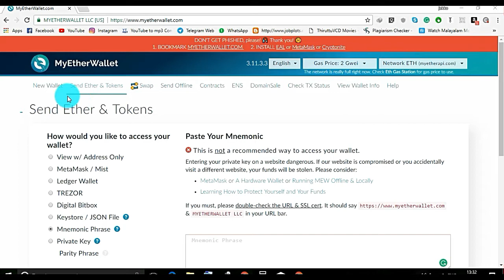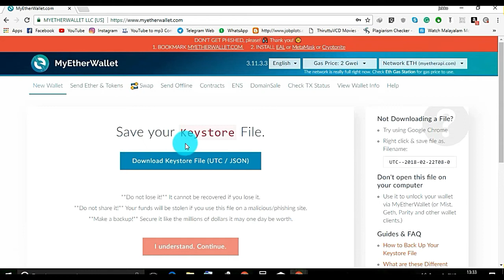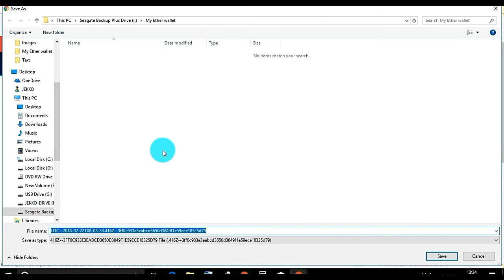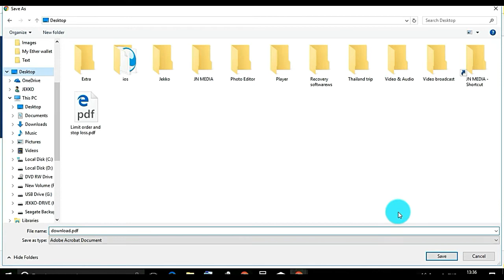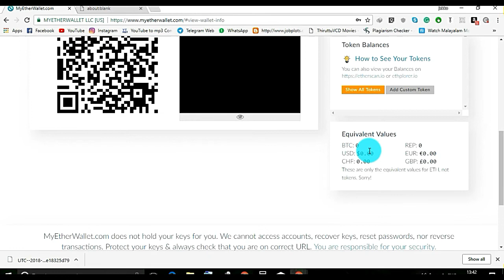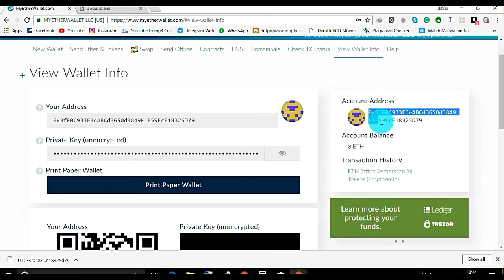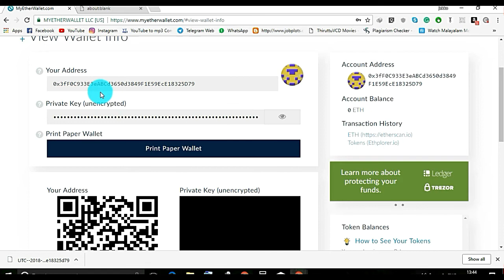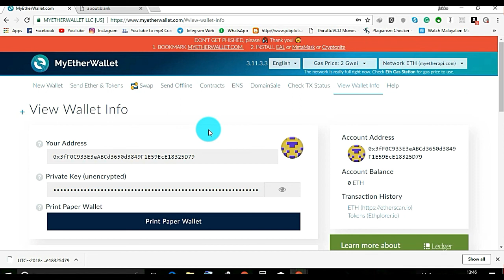How to Create ERC 20 Wallet (MyEtherWallet) For Free ICO Tokens|Malayalam